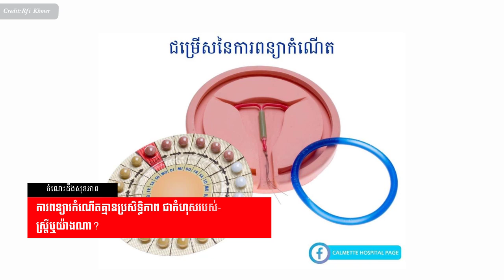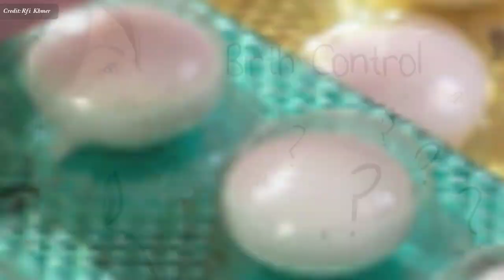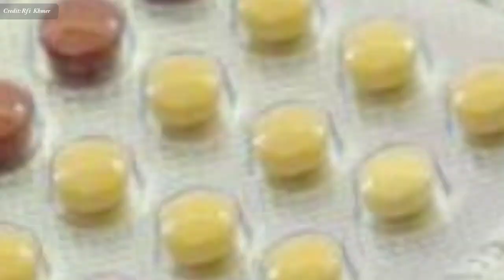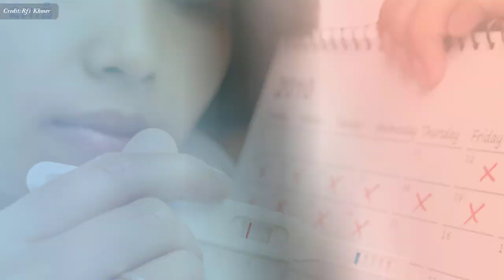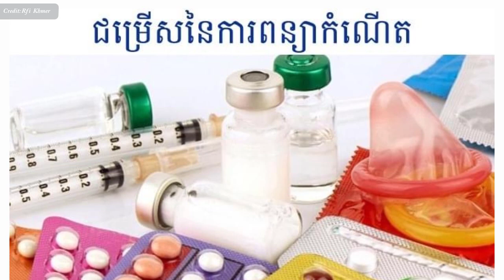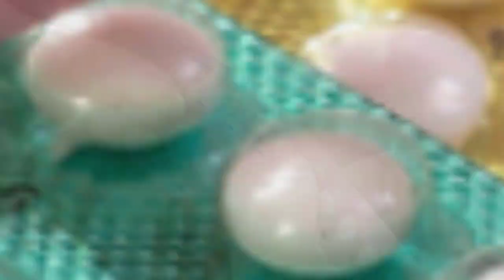ការពន្យារ​កំណើតគ្មាន​ប្រសិទ្ធិភាព ជា​កំហុស​របស់​ស្ត្រីឬយ៉ាងណា? , Birth control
In this video we want to show you about ការពន្យារ​កំណើតគ្មាន​ប្រសិទ្ធិភាព ជា​កំហុស​របស់​ស្ត្រីឬយ៉ាងណា , Birth control , SUCCESS REVEAL

បច្ចុប្បន្ន​នេះ មានថ្នាំ​និង​មធ្យោបាយ​ពន្យារ​កំណើត​ ច្រើន​បែប​ច្រើន​យ៉ាង​ណាស់ ៖ មាន​ថ្នាំលេប កង​ដាក់​ដៃ កង​ដាក់​ក្នុង​ស្បូន ... ប៉ុន្តែ​ទោះ​យ៉ាង​ដូច្នេះ​ក្តី​ក៏​អត្រា​ស្ត្រី​មក​រម្លូត​កូន​មិន​បាន​ថយ​ចុះ​ទេ ! ហេតុ​អ្វី​បាន​ជា​ដូច្នេះ ? តើ​នេះ​មក​ពី​មធ្យោបាយ​ពន្យារ​កំណើត​គ្មាន​ប្រសិទ្ធិភាព ? ឬ​ក៏​មក​ពី​ការ​ប្រើ​ប្រាស់​មធ្យោបាយ​នោះ​មិន​ត្រឹម​ត្រូវ ?

✮✮✮✮✮ Enjoy!

✡ ABOUT US ✡
.: Why We create SUCCESS REVEAL channel :.
1. To inspire, Motivate, create new entrepreneur
2. Share Business knowledge, Entrepreneurship, Success
3. Free Business Education Online